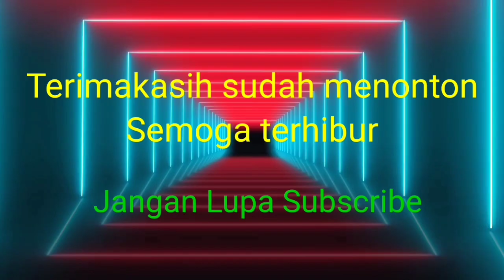Philipus Heri Susanto sang master katrok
belum ada yang tahu kalau ternyata sang master philipus heri susanto wong deso yang katrok